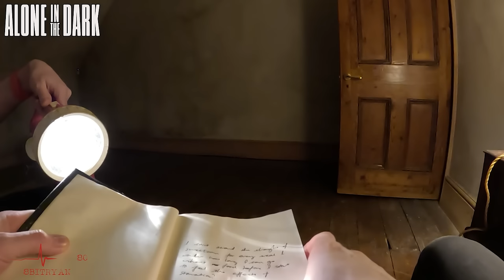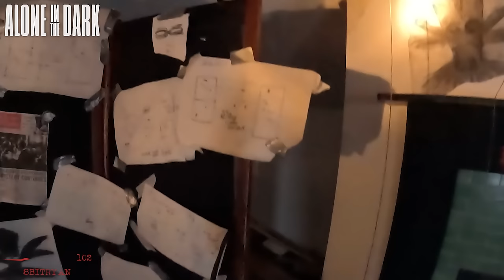SO I GOT TRAPPED IN A REAL-LIFE HAUNTED HOUSE.. (Alone In The Dark Haunted House Experience)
Welcome to an incredibly special video where I was invitied by the studio behind Alone In The Dark to take part in a REAL-LIFE haunted house experience with @Dawko . Together we had to break into an old abandoned mansion and find a very special heirloom. The only problem is this mansion isn't abandoned and is incredibly haunted and horrifying. There may also be a bigger threat looming within the mansion's walls, one that's living yet not from this world..